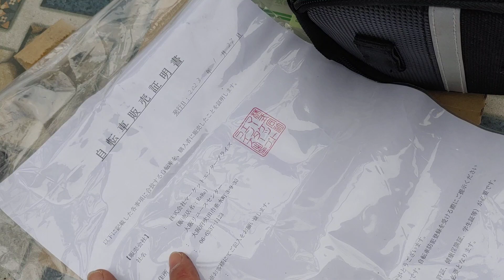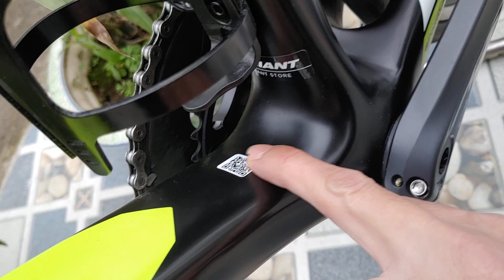ĐÃ BÁN .Chiếc xe giant quốc dân cực đẹp, giá bình dân. xlh zalo phong tuyền. 0936525998